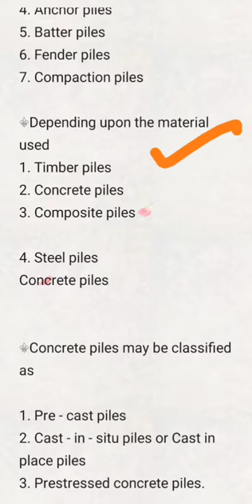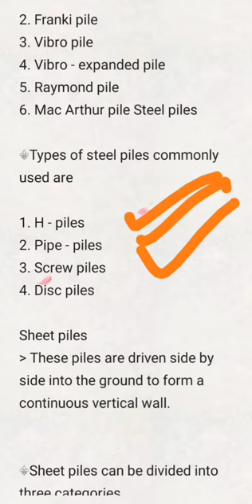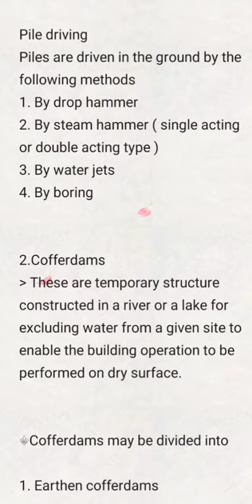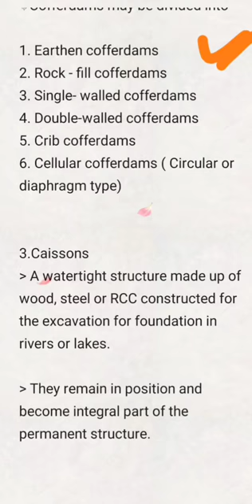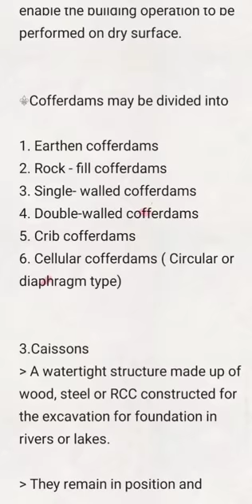Deep foundation types?MPSC CIVIL ENGINEERING?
Deep Foundation
Most common types
Piles,Cofferdams,Caisson

$My videos is useful for following types of competitive exams:-

$Myself:-My Channel gives information regarding to exams,government recruitments and new schemes,GR,latest GK,politics,entertainment and others.